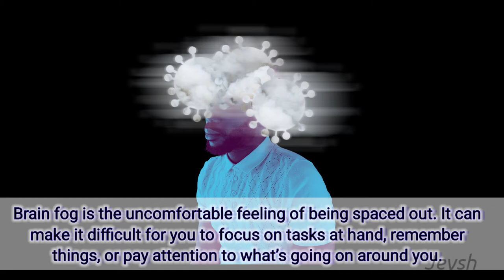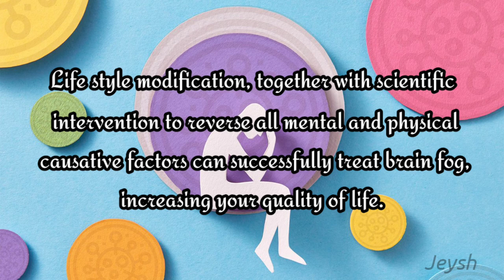What is Brain fog? | Causes & Symptoms of Brain Fog | Tips & Trick to fix brain Fog | Jeysh